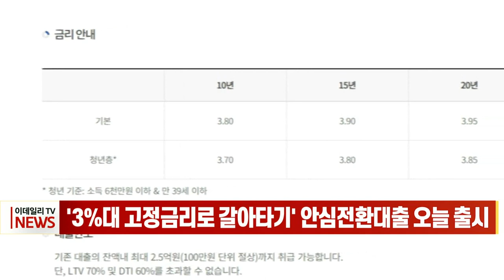'3%대 고정금리로 갈아타기' 안심전환대출 오늘 출시 (20220915)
서민·실소유자가 보유한 변동금리 주택담보대출을 최저 연 3.7%의 장기·고정금리로 바꿔주는 우대형 안심전환대출이 오늘 출시됐습니다.
국민·신한·농협·우리·하나·기업은행 등 6대 은행과 주택금융공사는 오늘부터 안심전환대출 신청을 받는다고 밝혔습니다.
안심전환대출은 금리 상승기에 주택담보 대출자의 경제적 부담을 덜어주기 위해 제1·2금융권에서 받은 변동·혼합형 금리 주택담보대출을 주택금융공사의 3%대 장기·고정금리 정책모기지로 대환해주는 상품입니다.
​대출금리는 연 3.8%(10년)∼4.0%(30년)이고, 저소득 청년층(만 39세 이하·소득 6천만원 이하)은 연 3.7%(10년)∼3.9%(30년)가 적용됩니다.